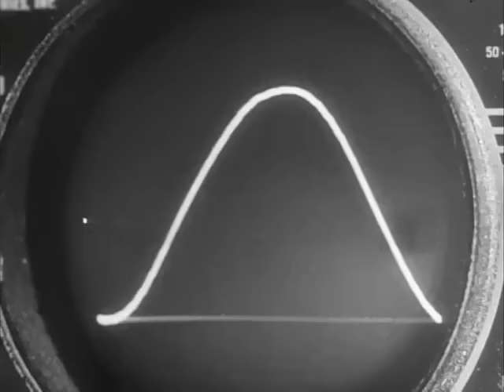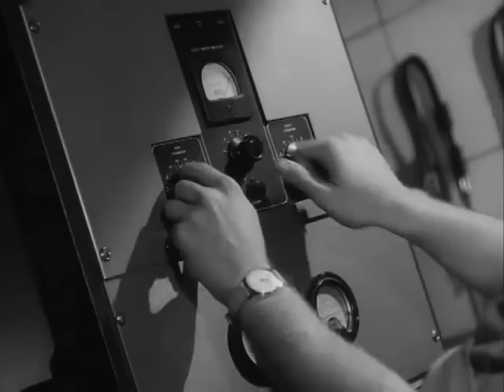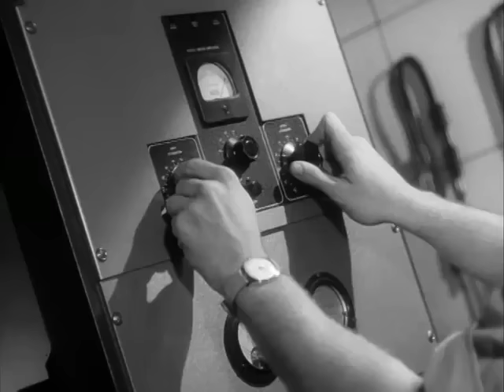PHANTOM FROM SPACE (1953) retro sci-fi movie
Phantom from space 1953 full movie. One of the many 1950's vintage Sci-fi movies produced by W. Lee Wilder and his independent film company Planet Filmways. The plot of this American black-and-white science fiction film follows FCC investigators arrival in the San Fernando Valley after what seems to be a crash of a flying saucer, and television-radio transmissions are interrupted (FCC to the rescue!) and an invisible! space man is seen running around (lol) being all radioactive and causing mayhem.  - Broken Trout -